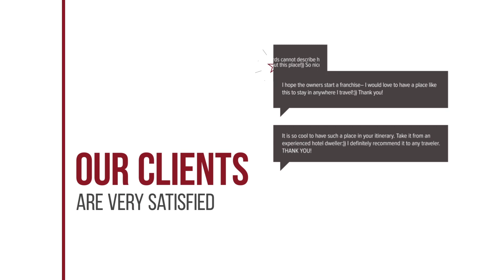PK Hostel hotel review | Hotels in Phra Nakhon Si Ayutthaya | Thailand Hotels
PK Hostel hotel video review. Hotels in Phra Nakhon Si Ayutthaya, asian 3 stars hotels.